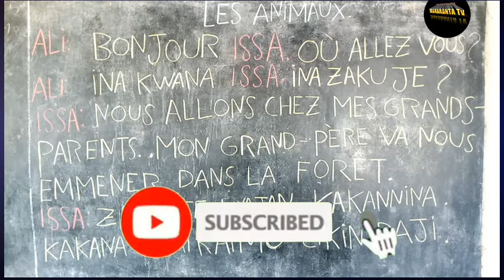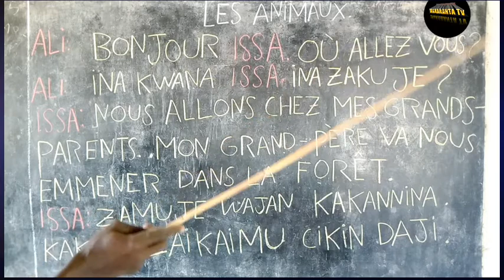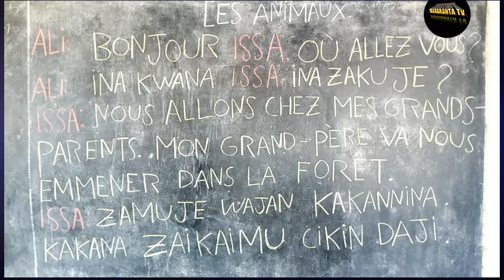DARASIN KOYON FARANSANCI NA 62 LES ANIMAUX. ALI AVEC ISSA. ALI TARE DA ISA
MAKARANTA_TV BAKORI_TV MuBaRaKeeY_Tv ASADUL_ISLAM_TV IZAR_SO BBCNEWS CRTV OHLALA! FRANÇAIS#YANNICK_SAYER#AREWARMU_TV#AREWA_DAILY_TRICKS#BBCNEWS_HAUSA#RB_1_TV#KINEHAUSA_TV#TASKAR_AL'UMMAH#AL-RAHUZ_FILMS_PRODUCTION_LIMITED#MITA_YULIA#SOMALI_RADIO#AREWA_NIGER_TV#EUNICE_MORANO#AFRICANEWS#APPOZ_OFFICIAL#SPSS_PT#AMLUFX#OFFICIAI_KOSAN_WAKA_TV#KKTECHTUBE_TV#SAB_TECNHOLOGY#BUGUN_ZUCIYAR_MASOYA#AL'FURQAN_WAL_HUDA_TV#RAHAMA_SADAU#ALI_NUHU#ADAM_A_ZANGO#PR.RACHID_ELJAY_CHAINE#WE_SPEAK#PADCAST_FRANÇAIS_FACILE#LUTTETRADITIONAL#BUHARI#SHEKH_ISA_ALI_FANTAMI#SHEKH_JAFAR_MAHAMUD_ADAM#DUKA_BIYU#NAFISA_ABDULLAHI#SIYASAR_NIGER#YUSEEP_TV#BUCHKIDDO#KWANA_CASA_IN#SABON_COMEDY#TASKAR_GIDA_TV#AREWA_TEACH#ZOOL_WCH#AMARTENTERTAIMENTLTD#AFRICA#ZAINAB_AMBATO_TV#DUNIYAR_DAN_AUTA_TV#HAUSAJOINT#NISHADI_ZALLA_TV#ALGAITA24_TV#AREWA_MOVIS#GRAPHICS_EXPERT#kwanacasa'in#mazajetv#sambisatv#sunnatv#manaratv#hausatoptv#labarina#dukabiyu#sahel#